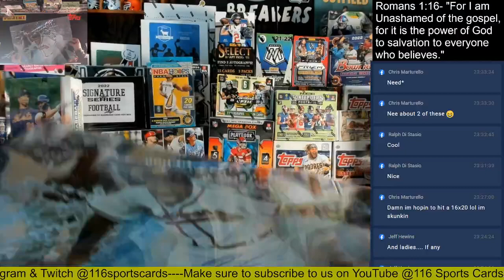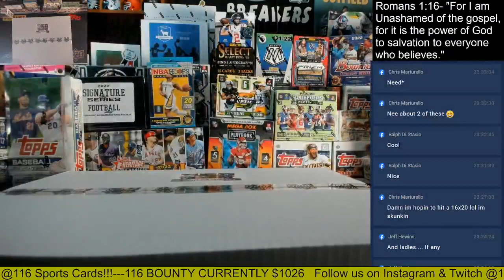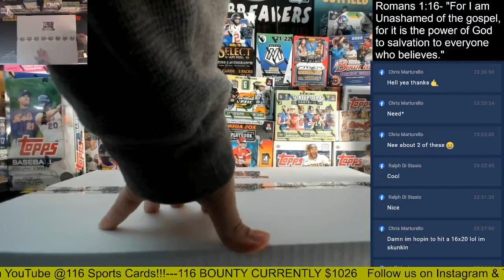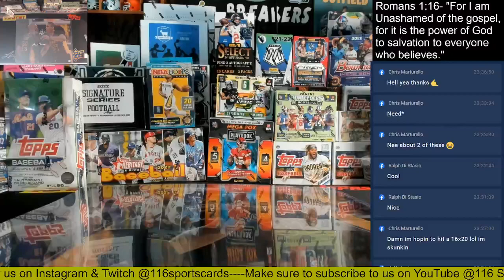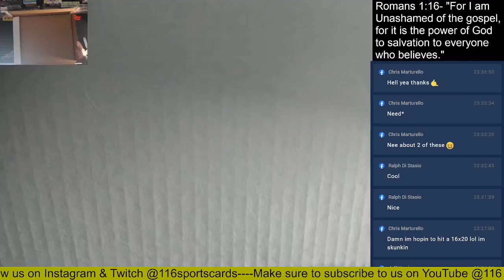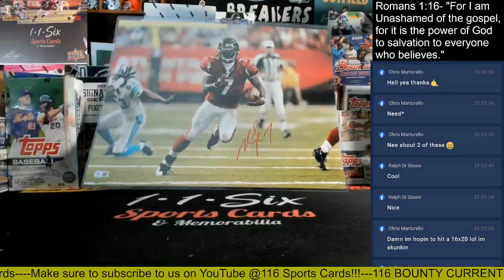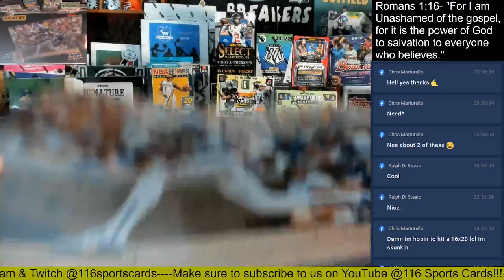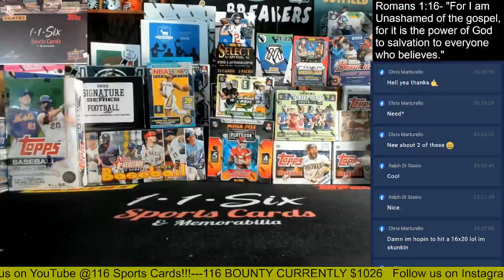2023 Gold Rush Autographed Multi-Sport 16x20's 5 Box Group Break!!!!!